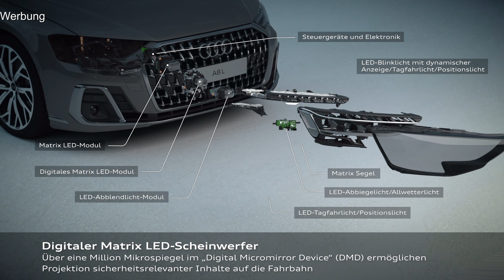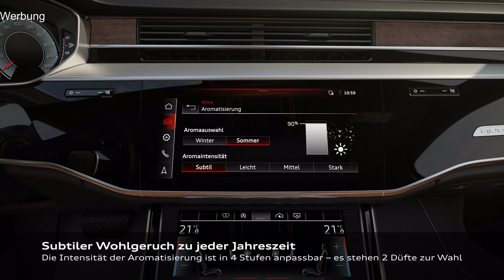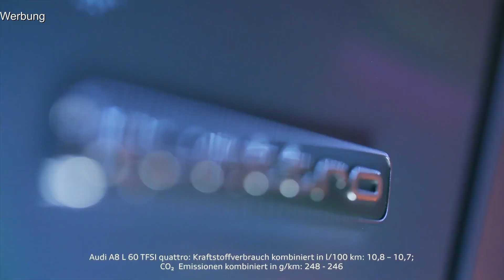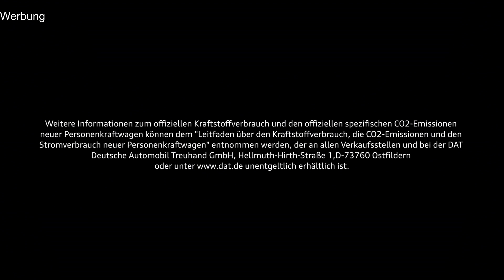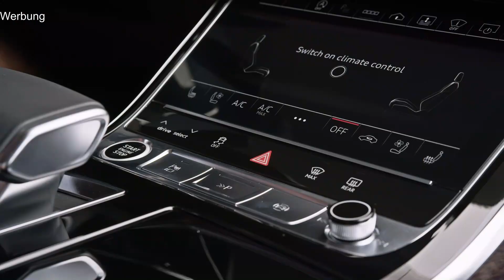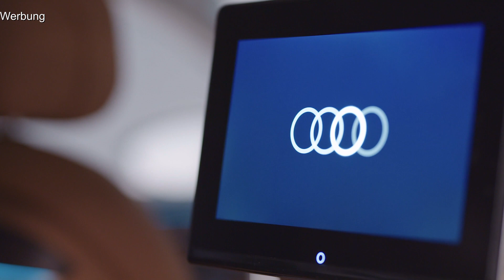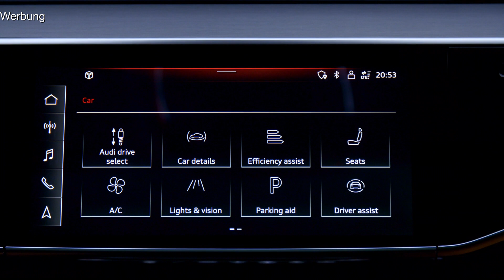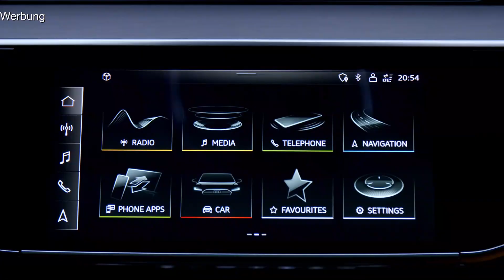Im Detail: der 2022 Audi S8 Facelift mit 571 PS + Audi A8, A8 L, A8 L Horch!